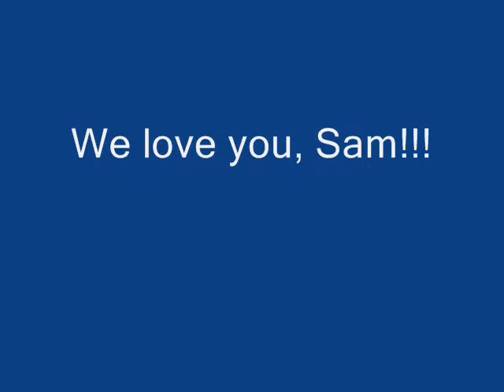sam chu birthday video
the big 4-0